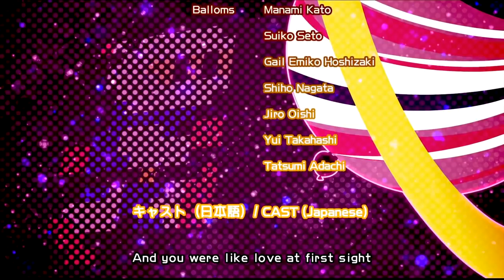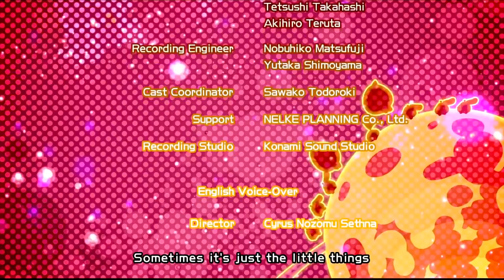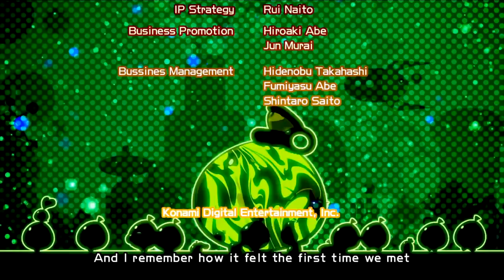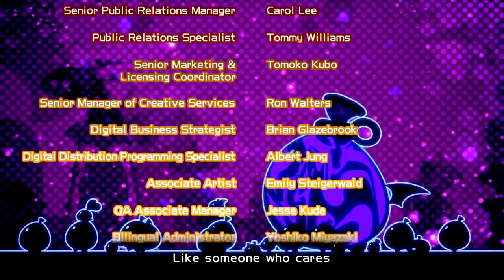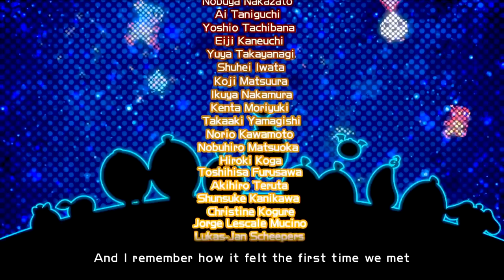Super Bomberman R [World 7 END - Planet Bomber]